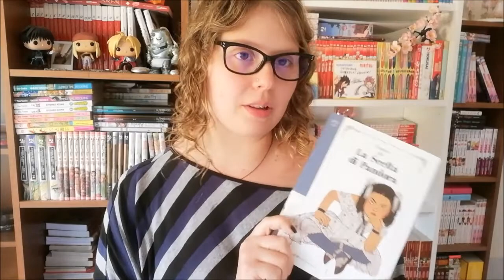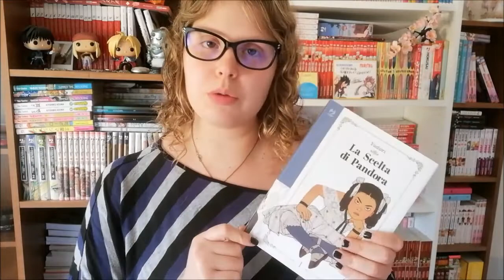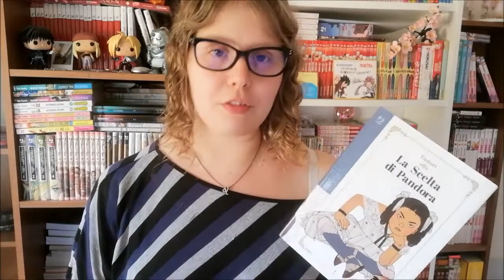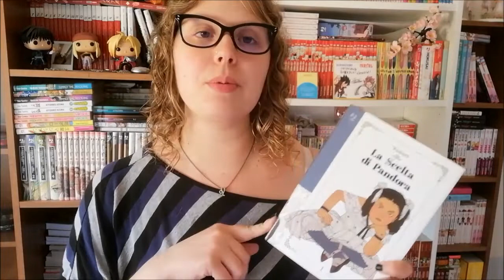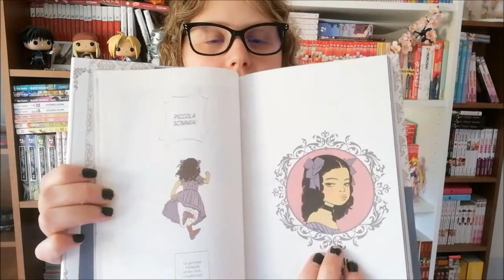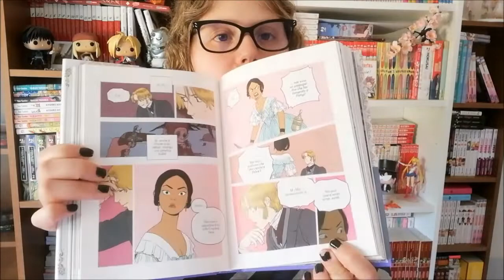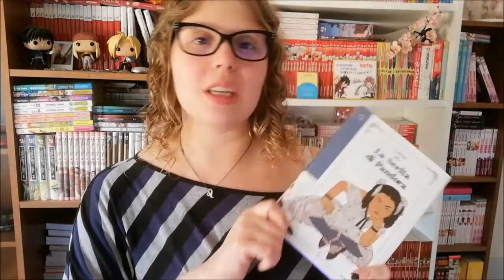LA SCELTA DI PANDORA #1 di Yudori | Focus on (판도라의 선택)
Una fra le uscite più interessanti dell'ultimo periodo è sicuramente "La scelta di Pandora" di Yudori, una storia di crescita dove il rapporto familiare e l'essere diversi la fanno da padroni negli Stati uniti del XIX secolo.
Grazie mille ancora Jpop per la copia omaggio del volume! L'avete letto? Vi incuriosiva? Fatemi sapere! :D

LINK AL VOLUME SU AMAZON